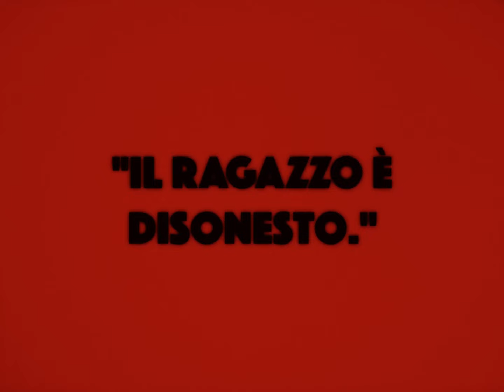Horse Brothers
A tale of sibling betrayal and revenge as told by a ranch horse. “Horse Brothers,” directed by Milos Mitrovic and Fabian Velasco, is a surreal fantasy tale and family melodrama built with inventive lo-fi visuals and a fever dream tone.

Directed by Milos Mitrovic and Fabian Velasco. Cinematographer: Markus Henkel. Actor: Milos Mitrovic, Guy Maddin, Sam Singer.